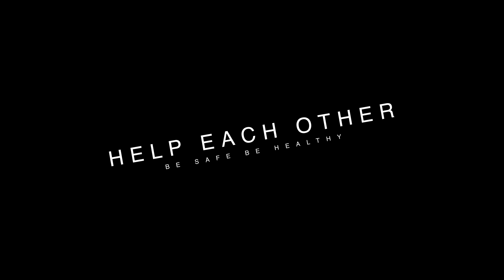Entrepreneurs in the midst of Corona virus - Call to get out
I fear for our small business owners during the Covid-19. Here I share my raw thoughts and ask that, if healthy and safe, to give business to those that depend on us.